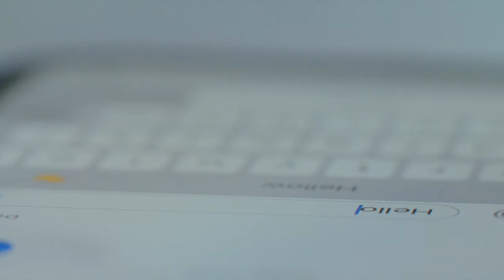Fraud Watch Minute - S1 E9 (Darcie Layne & Celebrity Imposter Scams)